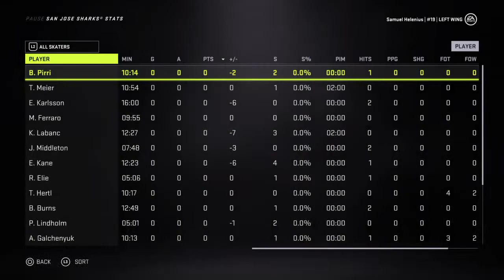saints63213's Live PS4 Broadcast